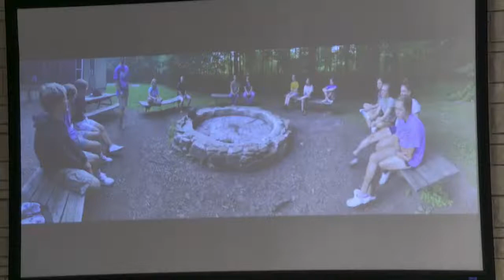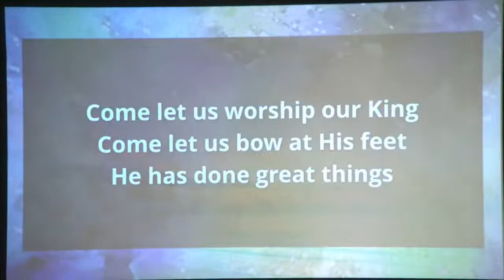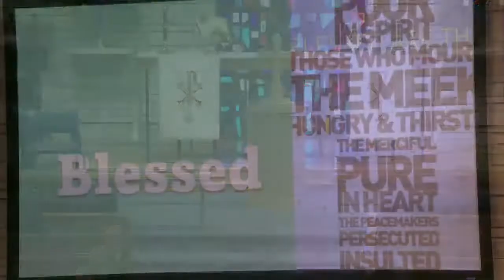Contemporary Service - 11/6/22 - 9:30 a.m.